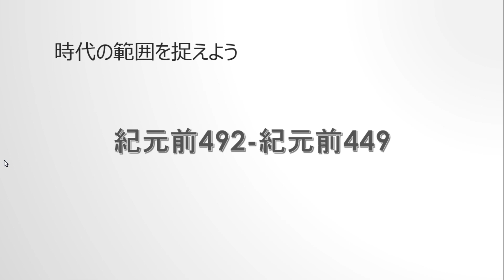世界史015 古代ギリシャ ペルシャ戦争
-ビデオチャプター-
00:00 オープニング
00:14
07:45
08:24
08:46
09:33
10:55
12:16
13:48 エンディング